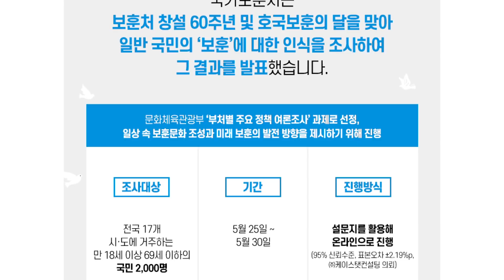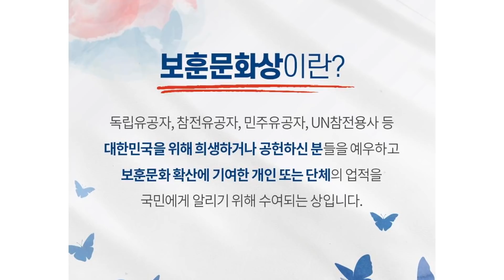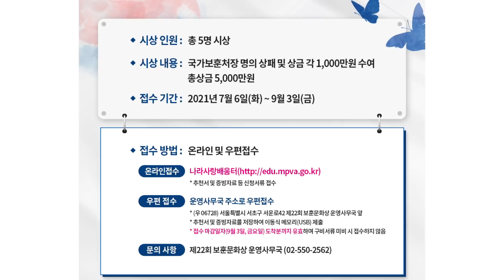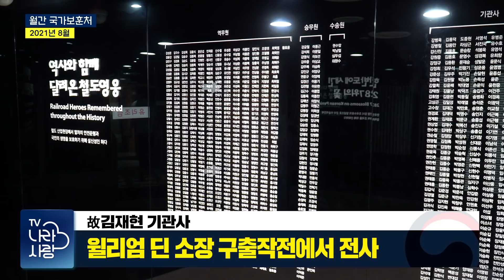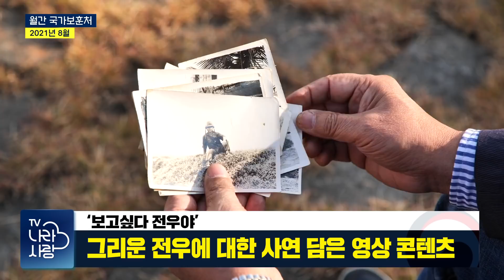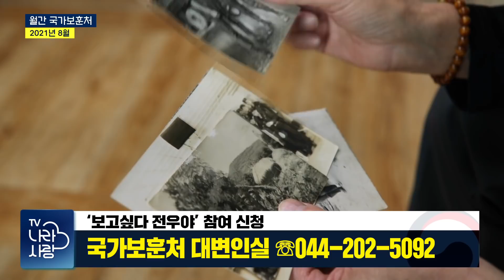영상으로 만나는 국가보훈처 소식 - 【월간 국가보훈처】 2021년 8월호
영상으로 만나는 보훈처 소식

【월간 국가보훈처 2021년 8월호】

8월 놓쳐서는 안 될 다양한 정책과 소식을 뉴스로 만나봅니다.